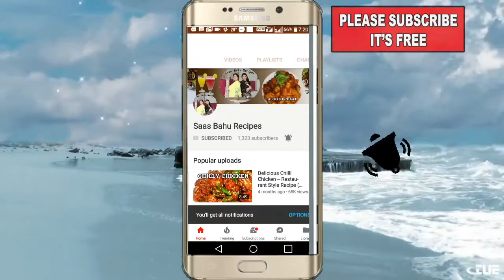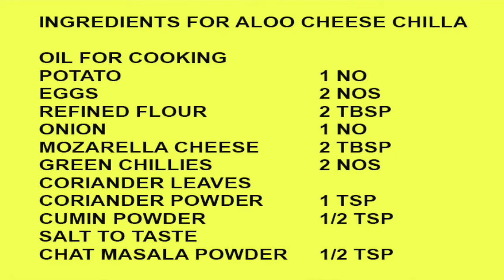Aloo Cheese cheela Hindi Potato cheese pancakes Saas bahu recipes Indian food channel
INSTANT ALOO CHEESE PANCAKES  BY SAAS BAHU RECIPES THE INDIAN FOOD CHANNEL IN HINDI  URDU, POTATO CHEESE PANCAKES RECIPE
KIDS SNACK RECIPE TIFFIN RECIPE
SAAS BAHU RECIPES THE INDIAN FOOD CHANNEL
 Potato Cheese Pancake is a favourite kid snack , This wonderful and delicious recipe will be your kids favourite.
The healthy potatoes with the cheese makes this recipe finger-licking good.Do make this absolutely delightful recipe and please your kids.
If you like the recipe please share it on Facebook and WhatsApp and leave your lovely comments below.We love listening to your feedback.
Indian vegetarian food channel
Indian non vegetarian food channel
Hyderabadi dawatonwala recipes channel
Hyderabadi shadiyon wala recipes channel